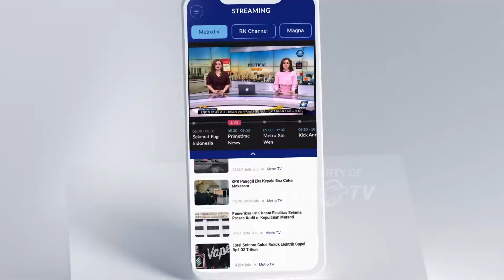Rekapitulasi Suara di Maluku Utara Kembali Ricuh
MetroTV, Rapat pleno trebuka rekapitulasi Maluku Utara kembali ricuh, kericuhan antara KPU dan Bawaslu Maluku Utara dipicu perselisihan angka perolehan suara partai.